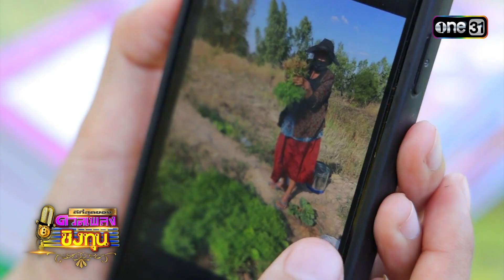ดีที่สุดของ ดวลเพลงชิงทุน | Ep.12 (3/3) | 1 ต.ค. 66 | one31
ดีที่สุดของดวลเพลงชิงทุน ทุกวันอาทิตย์ เวลา 10 โมงตรง ทาง
รายการที่รวบรวมเรื่องราวที่ดีที่สุดของ "ดวลเพลงชิงทุน"
ไม่ว่าจะเป็นภาพที่สุดของความประทับใจ บทเพลงที่ประทับใจที่สุดของผู้เข้าแข่งขัน
หรือเรื่องราวที่ดีที่สุดของยอดนักสู้ที่ก้าวเข้ามายังรายการ
นำกลับมาให้คุณผู้ชม ชมอีกครั้ง

ดีที่สุดของดวลเพลงชิงทุน ทุกวันอาทิตย์
ทาง YouTube และ Facebook : ช่อง